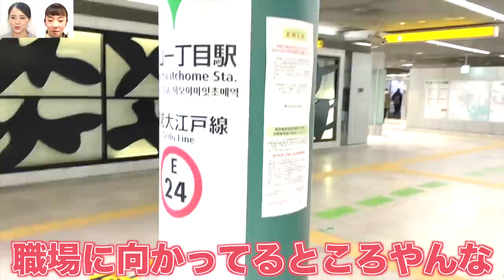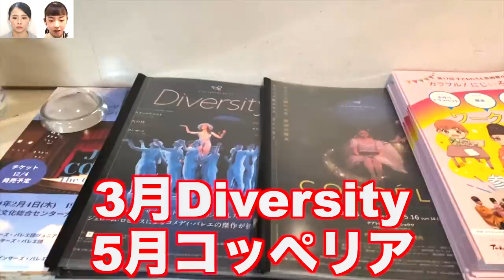日本のバレエ団初潜入！？日本で働くプロバレエダンサーの一日のルーティーン！【スターダンサーズバレエ団】【塩谷綾菜】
綾菜ちゃん、ありがとうございました🥺✨
楽しくてよー笑いました🤣笑

↓綾菜ちゃんのInstagram

公演の詳細です♪
綾菜ちゃんを是非見てください😍

3月公演
「Diversity」

2021年3月27日(土) ・28日(日)
両日 開演 14:00 ／ 開場 13:15 ／ 終演予定 16:00
会場
東京芸術劇場プレイハウス
（JR・東京メトロ・東武東上線・西武池袋線 池袋駅西口より徒歩2分）

5月公演
「Coppélia」

5月15日（土）14:00開演（13:15開場 16:30終演予定）
5月16日（日）14:00開演（13:15開場 16:30終演予定）
会場
テアトロ・ジーリオ・ショウワ
（小田急線新百合ヶ丘駅南口より徒歩4分）

WEBチケット販売